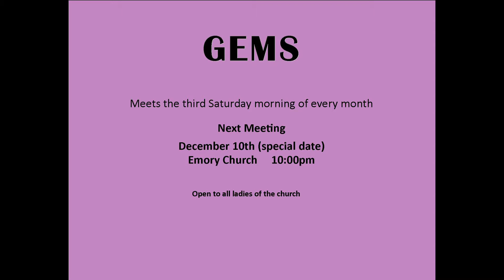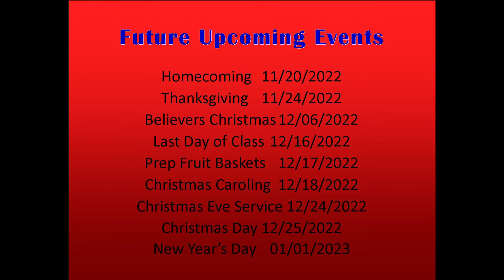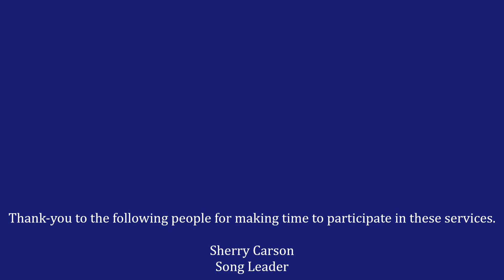Emory Church November 6 Sunday Morning Worship Service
Sermon:     Thanks Be To God
Scripture:  Psalm 116
Sr. Pastor - Dr. Michael Johnson